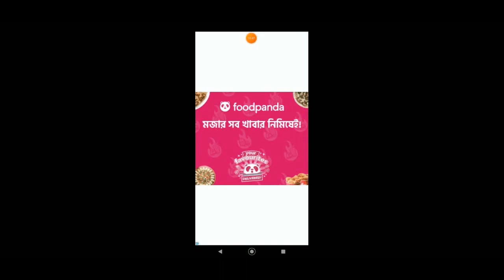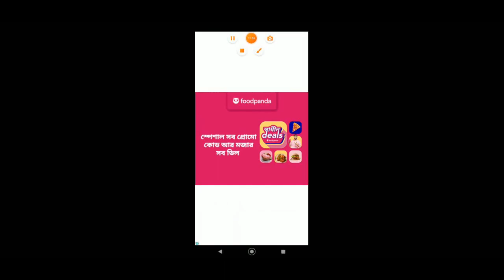Hill Climb Racing Day 4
pappa 009 -